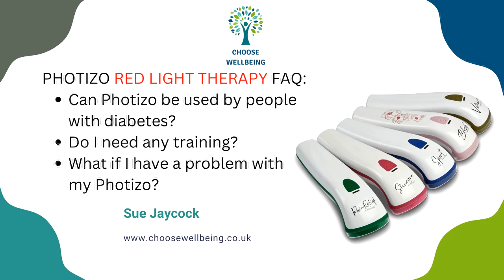Photizo Red Light Therapy Devices FAQ No 1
In this video Sue answer the following frequently asked questions relating to the Photizo Red Light Therapy Devices:
0:14 - can Photizo be used by people with diabetes?
1:00 - do I need training to use the Photizo?
1:42 - what about practitioners using Photizo in their clinic?
2:10 - if I have a problem with my Photizo unit what should I do?